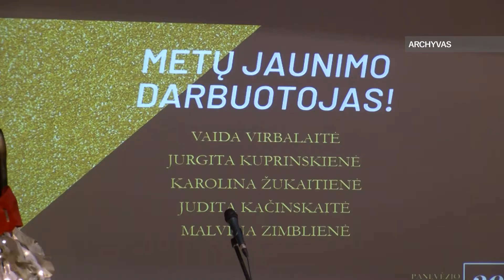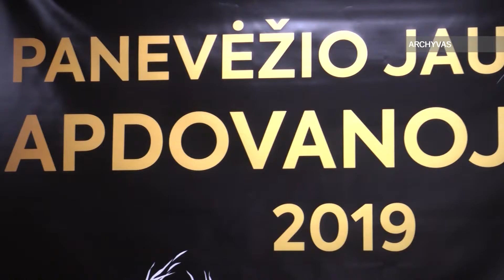Panevėžio miesto jaunimo apdovanojimai šiemet atrodys kitaip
Panevėžio miesto jaunimo apdovanojimai šiemet atrodys kitaip. Siūlyti labiausiai nusipelniusius kviečiama jau dabar!